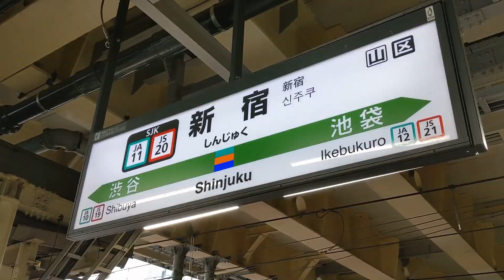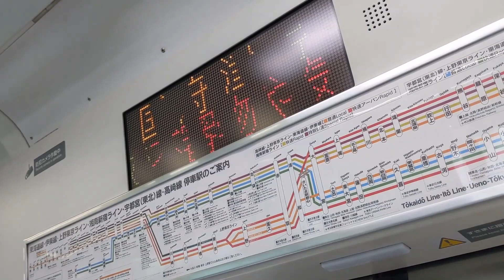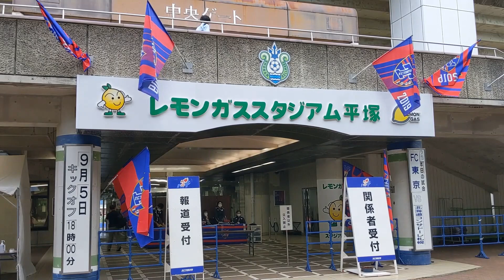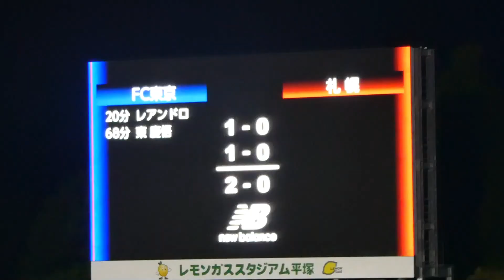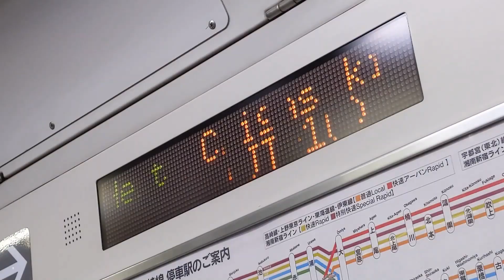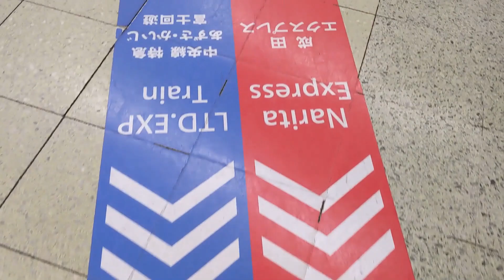【VLOG】20210905 The road to Hiratsuka & coming back to Tokyo.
VLOG：2021/09/05（Sun）
JリーグYBCルヴァンカップ 準々決勝 第2戦
FC東京 2-0 北海道コンサドーレ札幌
※トータルスコア FC東京 3-2 札幌でFC東京がルヴァンカップ準決勝へ進出

FC東京のホーム・味の素スタジアムが東京2020オリンピック・パラリンピック等の影響で使用出来ないなか、レモンガススタジアム平塚を貸し、スタジアムグルメ出店まで可能にしてくれた湘南ベルマーレに感謝。

FC東京 vs 札幌 ＠レモンS【ルヴァンカップ】